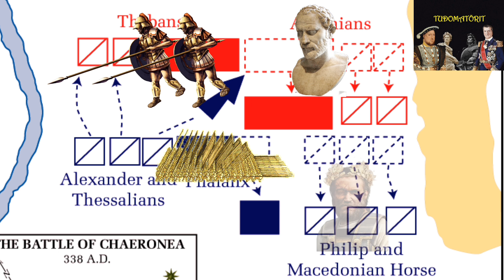A kisnövésű makedón, aki meghódította a világot, avagy Nagy Sándor kalandos élete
Az ifjú és tehetséges makedón király, III. Alexandrosz, fiatalkora ellenére az ókor leghatalmasabb birodalmát hozta létre. Sikerét többek között apja katonai innovációjának és kiváló hadvezéri képességének köszönhette.
Azonban a fiatal Sándor szervezetét teljesen kimerítették az állandó csatázások és az éjszakai mulatozások, így már 32 éves korában életét vesztette.
Ez a videó a makedón király életét mutatja be.

Yenne, Bill (2010). Alexander the Great: Lessons From History's Undefeated General. Palgrave MacMillan.
Renault, Mary (2001). The Nature of Alexander the Great. Penguin.
Lane Fox, Robin (1980). The Search for Alexander. Boston: Little Brown & Co.
Briant, Pierre (2012). Alexander the Great and His Empire: A Short Introduction
Siculus, Diodorus (1989). "Library of History". CH Oldfather, translator.
McCarty, Nick (2004). Alexander the Great. Camberwell, Victoria: Penguin.
Roisman, Joseph; Worthington, Ian (2010). A Companion to Ancient Macedonia. John Wiley & Sons.
Arrian (1976). de Sélincourt, Aubrey (ed.). Anabasis Alexandri (The Campaigns of Alexander). Penguin Books.
Green, Peter (2007). Alexander the Great and the Hellenistic Age. London: Phoenix.
Hammond, NGL (1983). Sources for Alexander the Great. Cambridge University Press.
Kosmetatou, Elizabeth (1998). "The Aftermath: The Burial of Alexander the Great"
Bieber, M (1965). "The Portraits of Alexander". Greece & Rome. Second Series.
A. B. Bosworth: Alexandrosz, Bp., Osiris, 2002
Vojtech Zamarovský: A görög csoda Madách Kiadó, 1980
Kertész István: Hellénisztikus történelem, Budapest, Budapest : História : Magyar Tudományos Akadémia Történettudományi Intézet, 2000
Kertész István: Alexandrosz és a hellenizmus alapvetése, Bp. 1992. IKVA,
Kertész István. Antik harcmezőkön. Korona K. (2000).
Kertész István: Nagy Sándor, a hódító. Kossuth K. (2022)
Keegan, John. Maszk - A parancsnoklás álarca (A hadvezéri mesterség Nagy Sándortól napjainkig). Aquila K. (1988)
Paul Cartledge: Alexandrosz, a hódító ISBN 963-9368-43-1 Jokerex Kiadó, 2005
Nick McCarty: Alexandrosz – Egy hős életének igaz története Egmont Kiadó, 2004
Stein Aurél: Alexandrosz nyomában Indiába; Franklin-Társulat
Q.Curtius Rufus: A makedón Alexandrosz története. Szukits Könyvkiadó 2003.
Kertész István. Héraklész unokái. Kossuth K. (1988).
Schuster, Carl Otis (2016). "Memnon and Mentor of Rhodes (ca. 380–333, ca. 385–340)". In Phang, Sara E.; Spence, Iain; Kelly, Douglas; Londey, Peter (eds.). Conflict in Ancient Greece and Rome: The Definitive Political, Social, and Military Encyclopedia. ABC-CLIO.
Leprohon (2013). Doxey, Denise M. (ed.). The Great Name: Ancient Egyptian Royal Titulary. Atlanta: Society of Biblical Literature. p. 176.
Lepsius, Karl Richard (1849). Denkmäler aus Ägypten und Äthiopien
Anson, Edward M (Summer 1986). "Diodorus and the Date of Triparadeisus". The American Journal of Philology. The Johns Hopkins University Press.
Berkes Márton, Töriblogger: Abüdosztól Gaugaméláig VI. – Türosz és Gáza ostroma